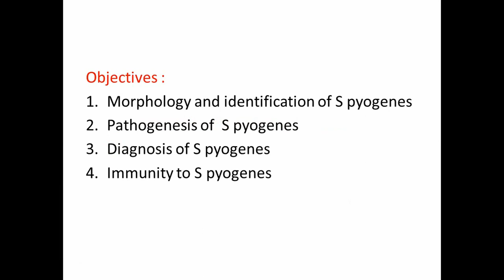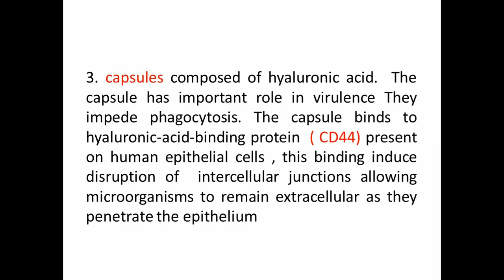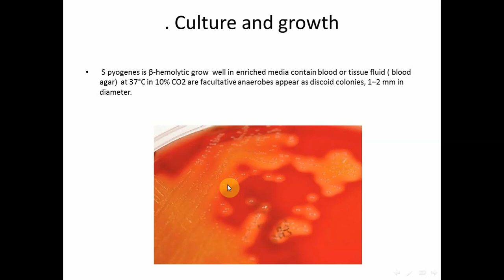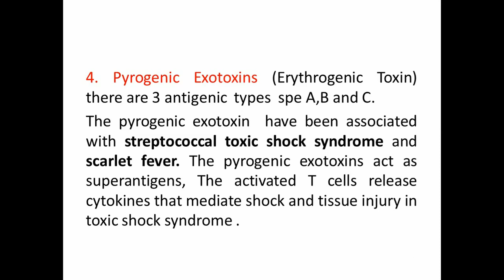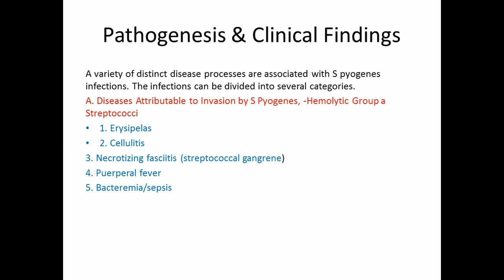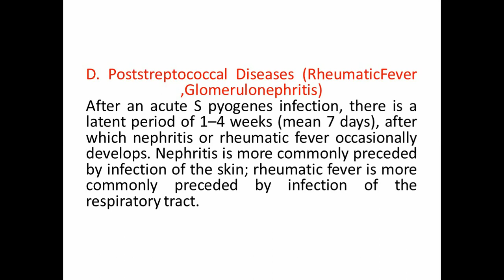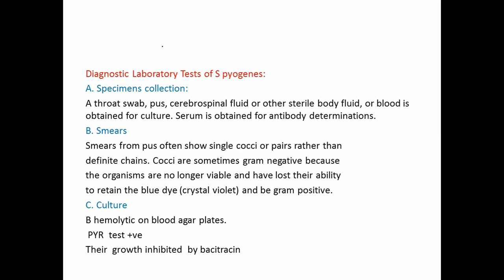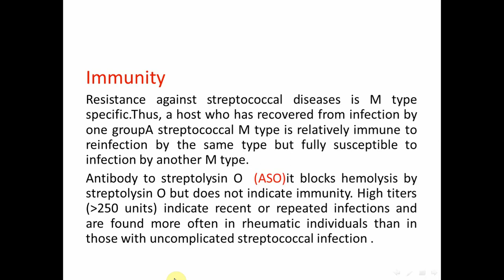unit 5 infection 2 streptococcal pyogenes